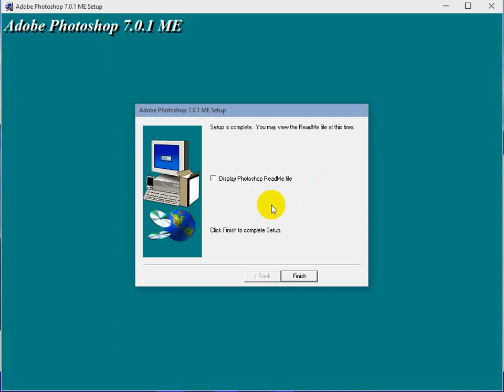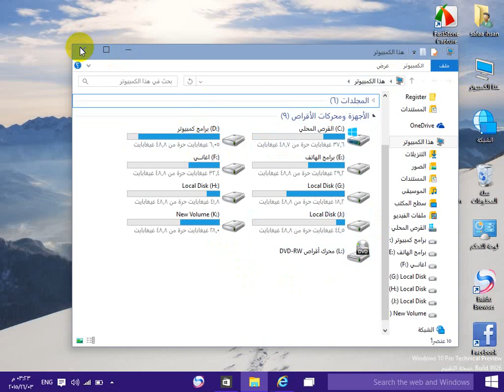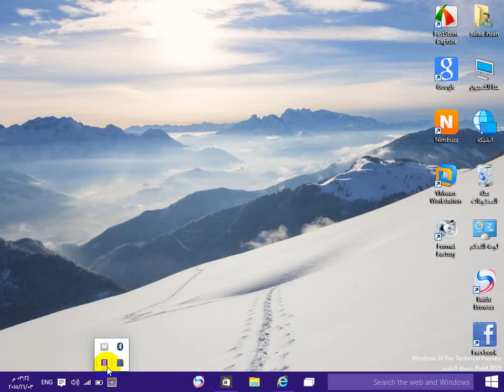تحميل وندوز 10 مع مميزات جديدة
لتحميل وندوز 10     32 bitعربي